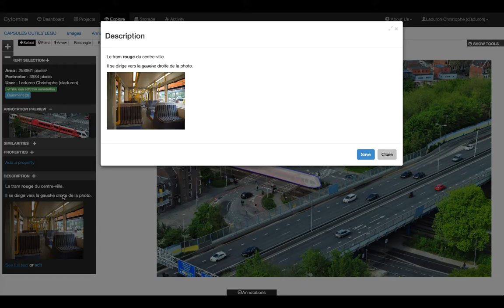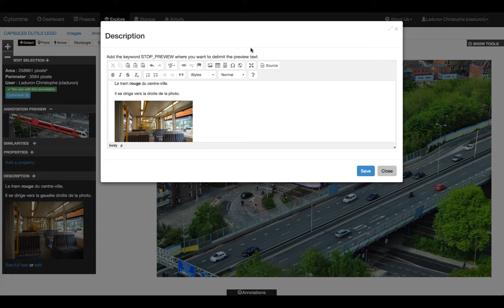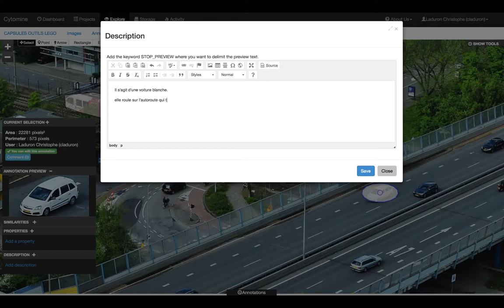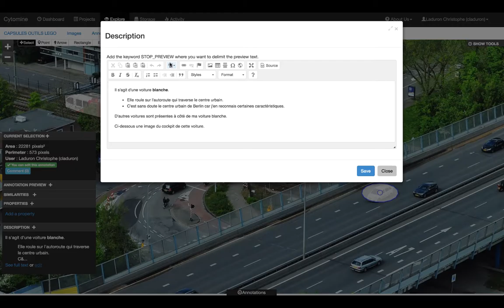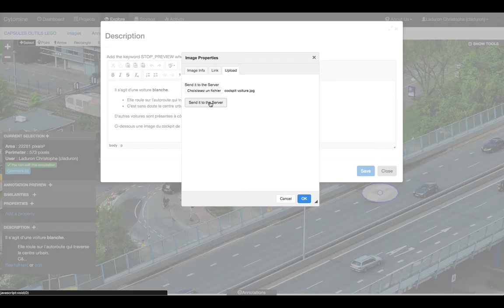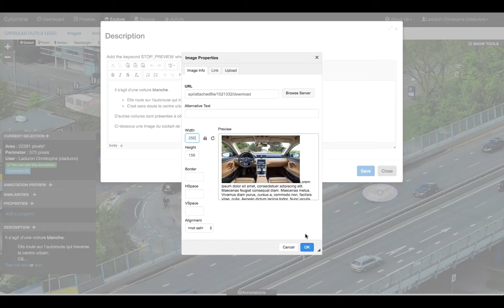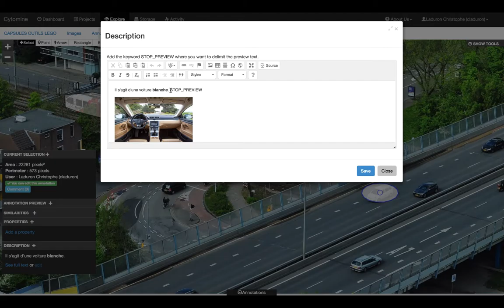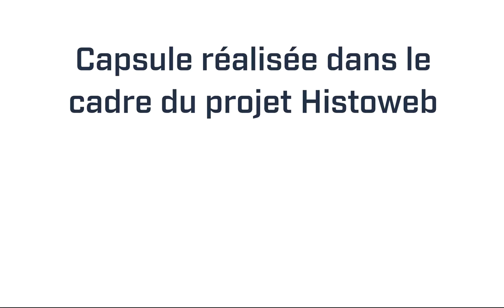Associer une description aux annotations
Dans cette vidéo nous expliquons comment associer une description textuelle à chaque annotation. Ces descriptions peuvent être du simple texte, comme du contenu enrichi de multimedia (images, vidéos, etc).

L'image utilisée dans cette vidéo est dans le domaine public, et peut être téléchargée à l'adresse suivante